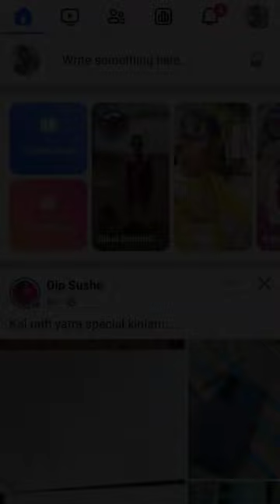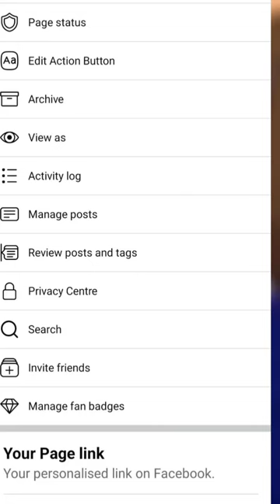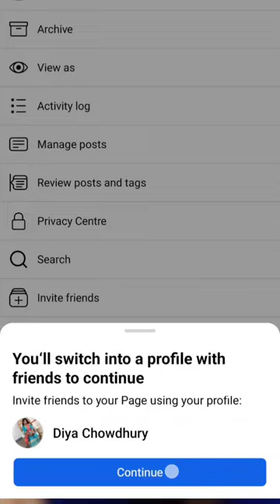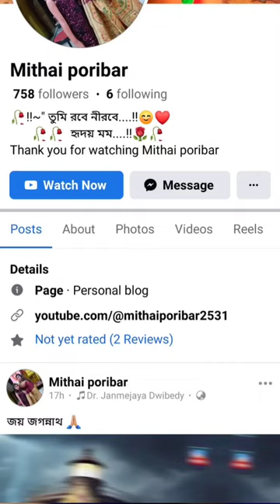Facebook followers 5 মিনিটে 5 হাজার ফলোয়ার ☺️☺️কি ভাবে পাবে দেখে নাও ☺️☺️☺️